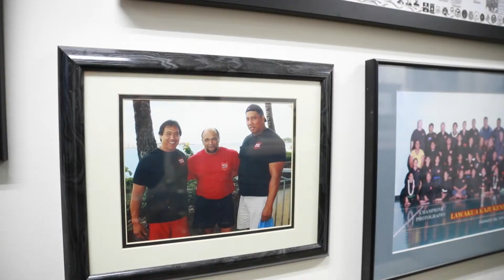Hawaiiverse Spotlight: Art of Fitness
Are you looking for a safe, secure, personal & full-service gym facility to get on track with your health goals? Owner of Art of Fitness, Ray Sagum, gives Kamaka a tour of his passion-turned-business, The Art of Fitness. Offering various fitness classes, unlimited personal training*, and a full bath and shower facility, Art of Fitness is here to support YOU with any and all health goals you are setting out to achieve. Mention Hawaiiverse when you go in for your free consultation!

Special thanks to our partners and producers🎥 Propeller USA!